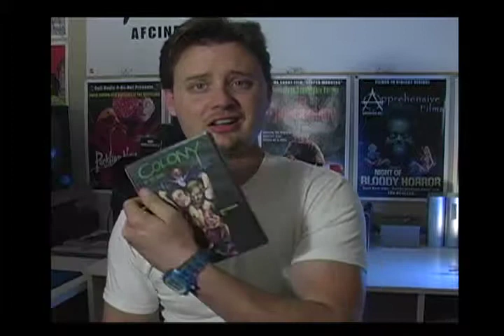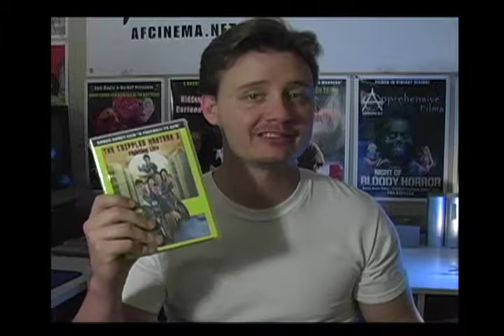And The Blood Drains Down Indie GoGo Campaign - Apprehensive Films - 16mm Horror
This is our Indie GoGo campaign to raise $2,000 for an upcoming 16mm horror Film "And The Blood Drains Down." Here's the plot of the film: Judgment Day has arrived and Satan has unleashed his fury upon the world.  A girl has survived and she is alone in the woods. Satan brings the forest to life to destroy this final survivor. The girl must battle killer tree roots, branches, tendrils and other various implements at the Devil's hands.